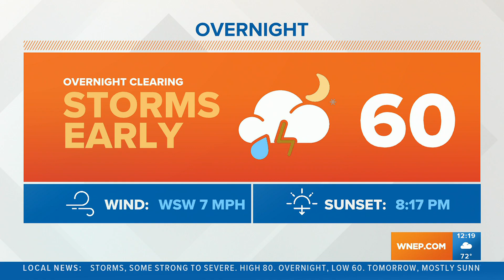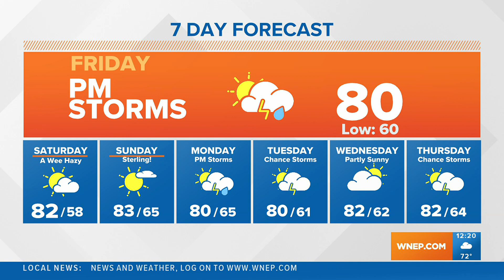Tracking Friday afternoon storms | Stormtracker 16 Forecast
Tracking Friday afternoon storms